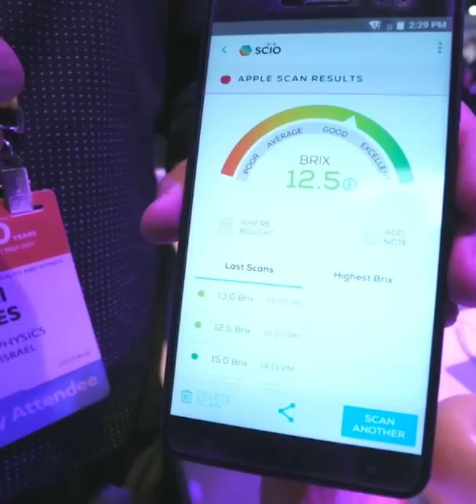Hands-on with Changhong H2: This phone scans molecules